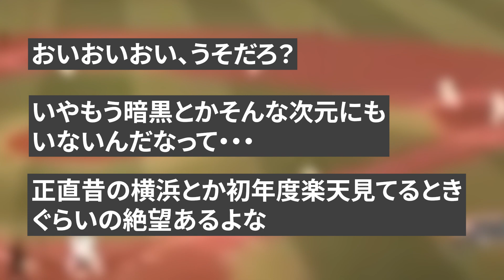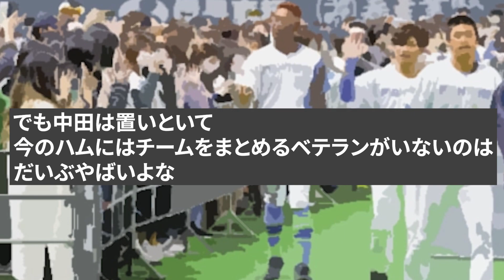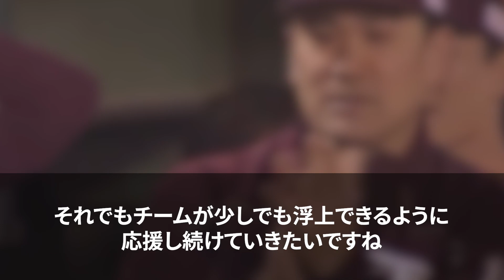【悲報】前代未聞！日ハム絶望の大逆転サヨナラ負け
音楽

声 VOICEVOX

2chスレ 5chスレ ご視聴いただきありがとうございます。

当チャンネルの動画は誹謗中傷を目的として制作しておりません。 何かございましたらコメント欄にてお知らせいただければ迅速に対処、又は、削除致します。